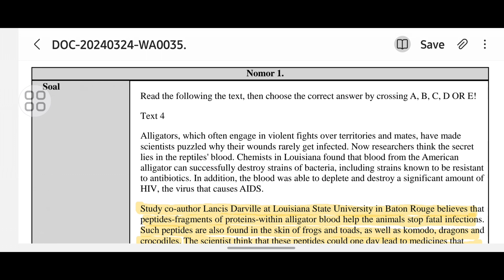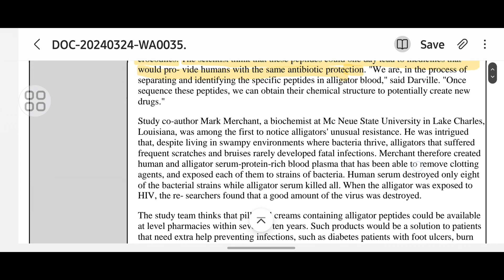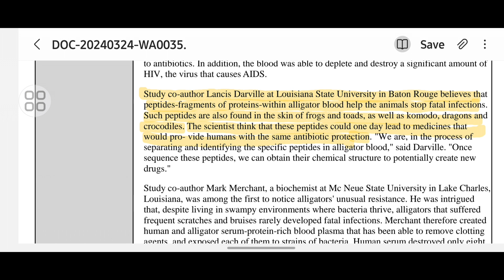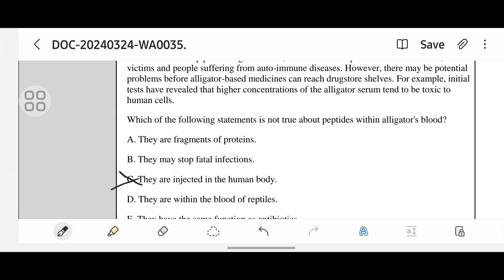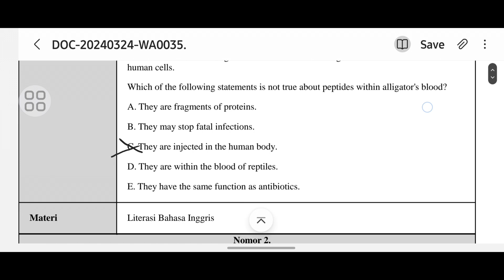PEMBAHASAN SOAL LIT.INGGRIS_TO5